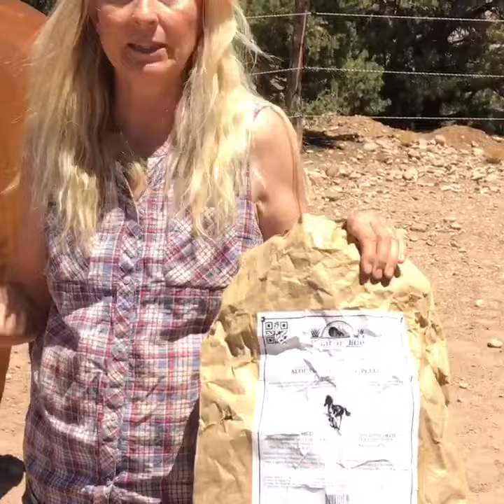Pharm Aloe pellets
You can see how a really picky eater loves her Pharm Aloe pellets to support her immune and digestive system